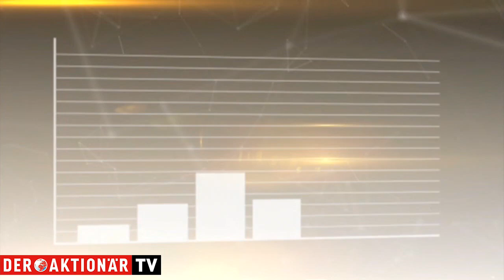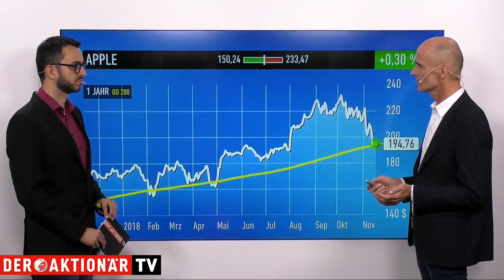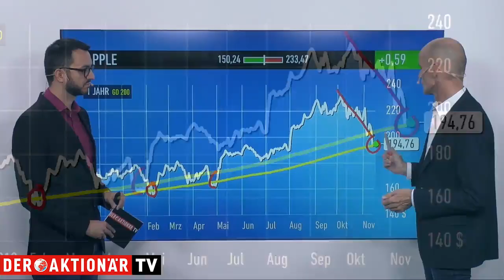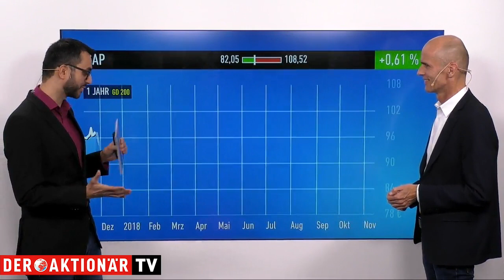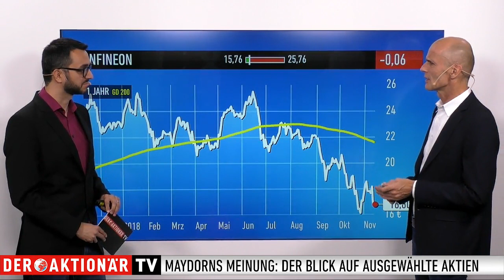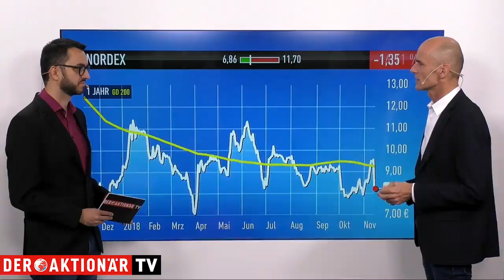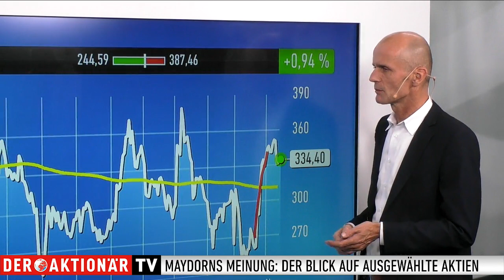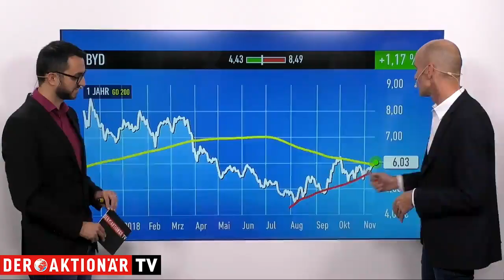Maydorns Meinung: Apple, Alibaba, SAP, Infineon, Nordex, Tesla, BYD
In dieser Ausgabe geht es um Apple, Alibaba, SAP, Infineon, Nordex, Tesla und BYD.

Die Aktie von Apple kommt schwer unter Druck und zieht den gesamten Markt mit nach unten. Dabei könnten sich die Sorgen als unbegründet herausstellen. In Deutschland sorgt SAP mit einer sehr teuren Übernahme für Schlagzeilen und schlechte Stimmung.

Darüber hinaus geht es in Maydorns Meinung um Kaufchancen bei Alibaba und Infineon, die beide gerade zu sehr attraktiven Preisen zu haben sind, um erneut schwache Zahlen von Nordex, um einen weiteren Kurstreiber bei Tesla und um das kurz bevorstehende Kursfeuerwerk bei BYD.

Maydorns Meinung gibt es auch als täglichen Newsletter. Wenn Sie auch von Montag bis Donnerstag über spannende Börsenthemen und aussichtsreiche Aktien auf dem Laufenden bleiben wollen, tragen Sie sich einfach in den Verteiler ein.